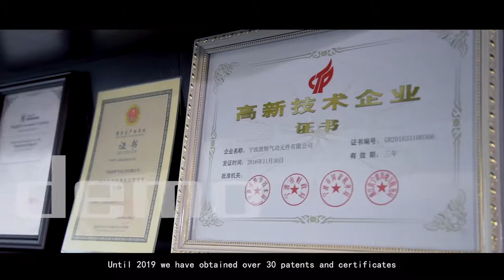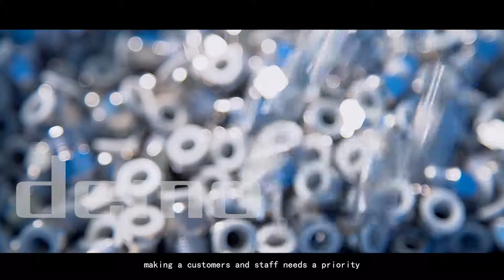NINGBO PNEUMATIC TECHNICAL EXPERT CO. LTD.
Ningbo Pneumatic Technical Expert Co.Ltd is a pneumatic manufacturer and trade in one. Founded in 2006, we have been take the customers'​ need as priority. Our main products cover pneumatic fittings, check valves, stainless fittings, brass joints tube and air gun accessories. Our products widely applies on food, construction, automative industry.